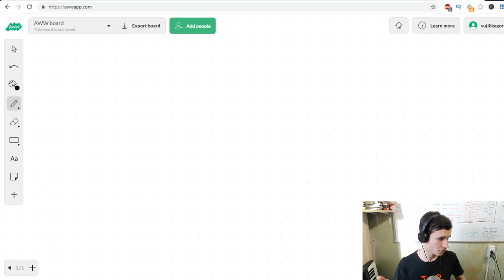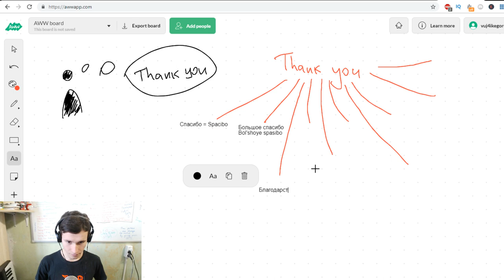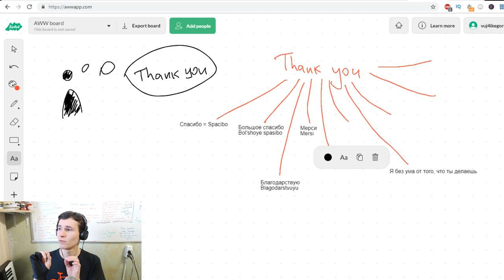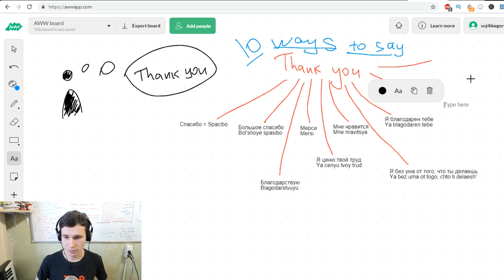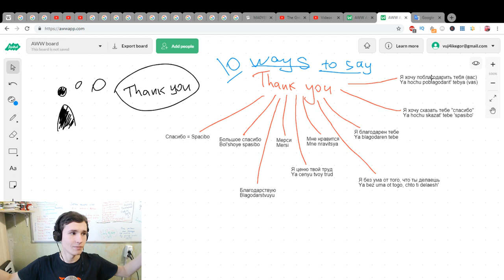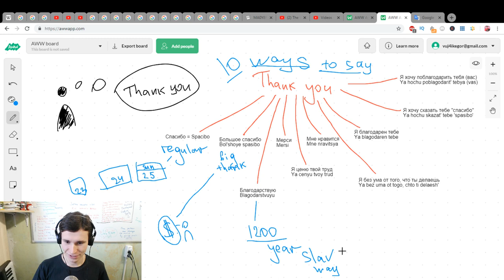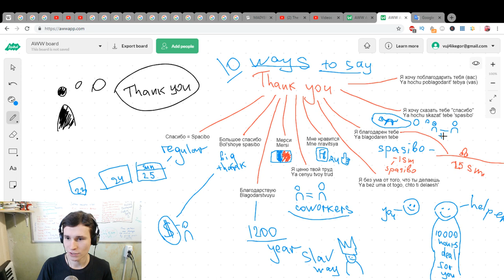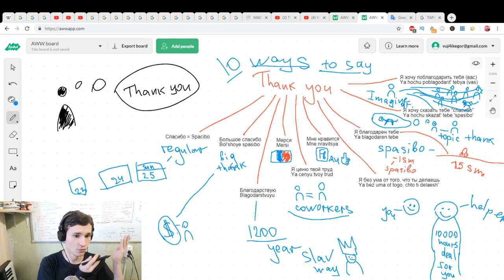10 ways to say thank you IN RUSSIAN | How do they really speak in Russia? Slav lessons with EJRus 5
It's not 3 ways, it's 10 ways to say THANK YOU in Russian Country! :)

Summary:
Спасибо - thank you

Большое спасибо - thank you so much

Благодарствую - thank you [SLAV WAY]

Мерси - thank you [FRENCH WAY]

Я ценю твой труд - I really appreciate what you do

Мне нравится - I like

Я без ума от того, что ты делаешь - You're driving me crazy about what you do [WITH GRATITUDE EMOTION]

Я благодарен тебе - thank you so much

Я хочу сказать тебе "Спасибо" - I want to say 'thank you' for you [TOPIC CHANGER]

Я хочу поблагодарить тебя (вас) (Вас) - I want to thank you (You) (thank you for having me) [PUBLIC SPEAKING]

Thanks :)